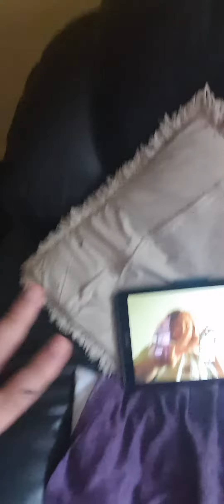Dance Time again pt 3